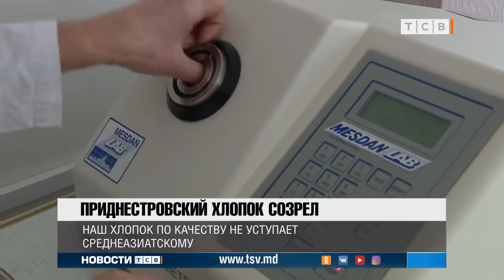Приднестровский хлопок созрел